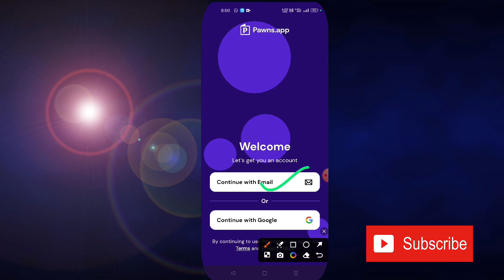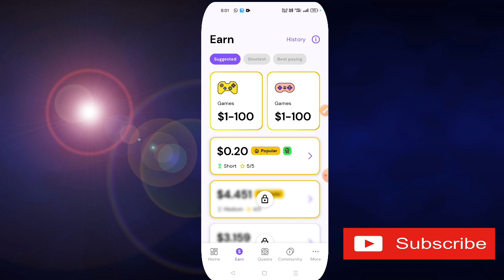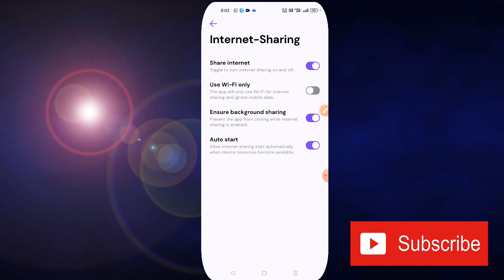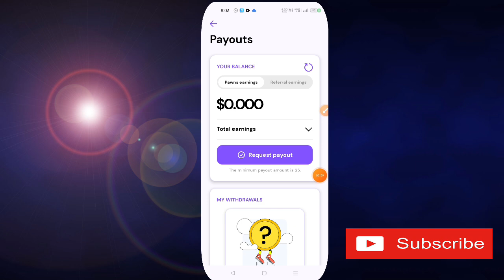Pawans App Se Paise Kaise Kamaye || Pawans App Withdrawal Kaise Kare || Pawans App Withdrawal Proof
Reffer Code👉6644142

This video about Pawan App Se Paise Kaise Kamaye.Pawan App Withdrawal Kaise Kare. Pawan App Withdrawal Proof.
Namaskar doston aap sabhi ka hamare youtube channel Mein swagat hai. dosto aaj ke is video me baat karne waale hai ki aap kis prakar se rupee Reward app use kar sakte hai.To doston hamari chhoti si video Kaise Lagi comment box Mein jarur bataen. Doston agar aap is channel per naye ho to channel ko subscribe karke well icon ko press kar lijiye taki hamare latest update aapko sabse pahle mil jaaye To milte Hain ek nayi video mein tab tak ke liye good bye friends.

OR

Earn money,

Earn money tricks 2024,

Money earn,

Earning app,

Best earning 2024

Online earning

Money withdrawal Proof

Paytm cash,

Paytm money 2024,

Online money earning trick 2024

Earning app real fake

Easy Rupee Earning app 2024

No investment gaming earning app

Earning app withdrawal proof

Real money earning with withdrawal proof

Refer earn